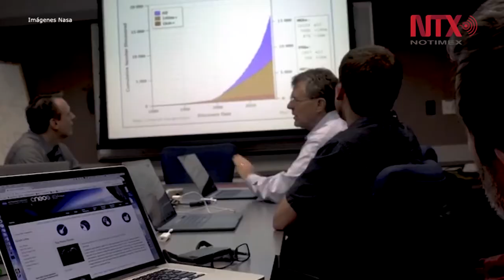Asteroide pasará esta tarde cerca de la Tierra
El asteroide 2018 CB, de entre 15 y 40 metros, pasará esta tarde cerca de la Tierra, a una distancia de 64 mil kilómetros, menos de una quinta parte del trayecto de la Tierra a la Luna